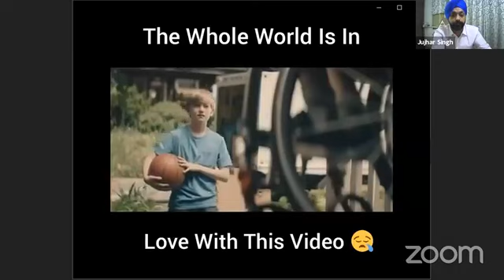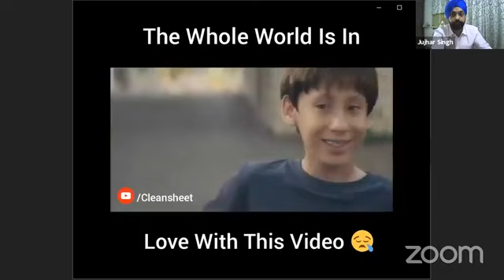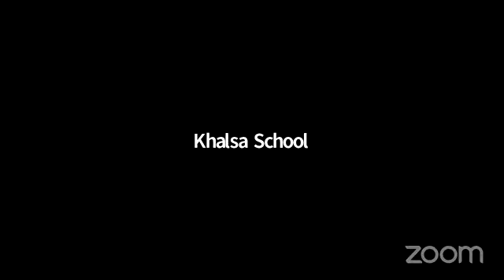Zoom Session | Sympathy & Compassion | Veer Bhupinder Singh | 26 Sep 2020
In continuation of the topic Empathy Veer Bhupinder Singh will conduct a talk on *Sympathy & Compassion* this weekend in a *ZOOM Session Followed by Q/A* on
🗒 ️*Saturday 26th Sept 2020*

Kindly watch this video and get your concepts cleared and please do not forget to give your feedback in the comment section .

ਆਪਣੇ  ਜੀਵਨ ਨੂੰ ਬਦਲਨ ਲਈ ਭਾਵ ਅਰਥ - Transform your life through appropriate meanings of Gurbani

This is the Official YouTube Channel of Veer Bhupinder Singh ji (USA). He is a Philanthropist, Visionary, scholar, preacher, and public speaker.

You will get a rebate under Section 80G of Income Tax for supporting the cause.

Your Monthly Contribution helps us to serve the needy and less privileged brethren of our society.
It enables us to provide them with the basic services without any discrimination of religion, caste, and creed.

~~The Living Treasure~~

109, S.P Mukherji Park, Near Tilak Nagar, New Delhi, Delhi 110018